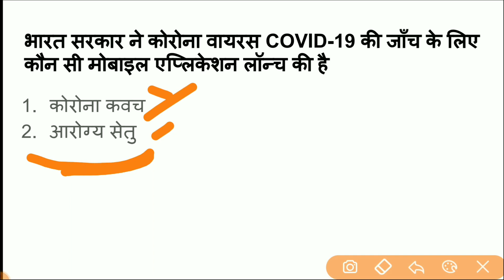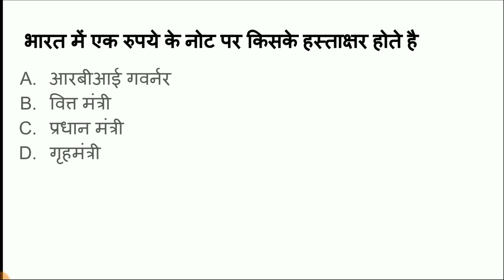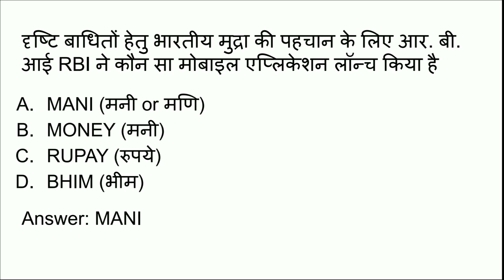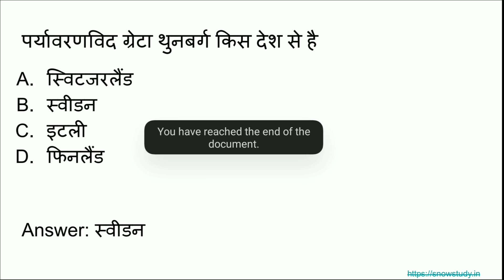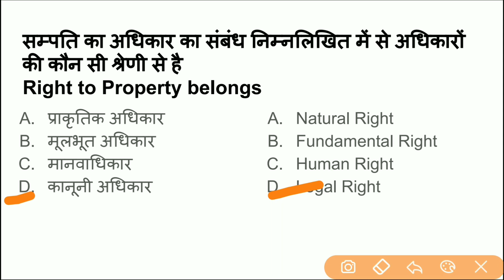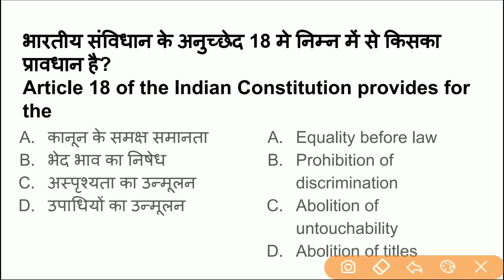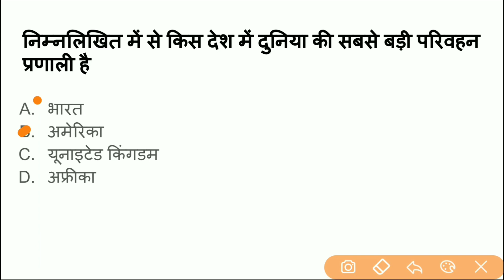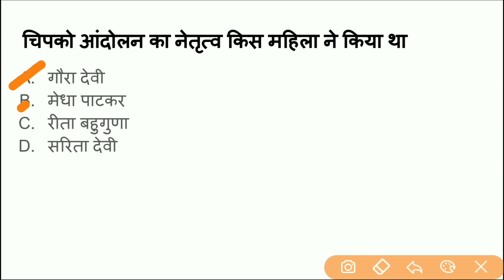HPSSC Hamirpur HRTC Conductor Expected MCQ। HRTC Examination Preparation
Himachal Pradesh Staff Selection Commission HRTC Conductor Examination expected question and HRTC conductor 2020 Written Test preparation MCQ types video.